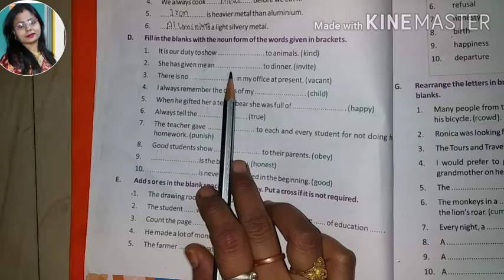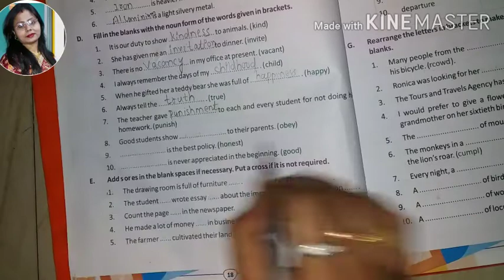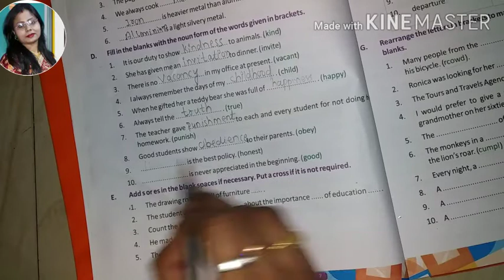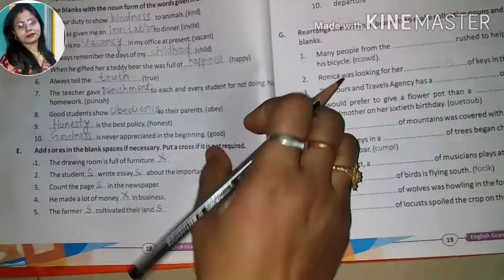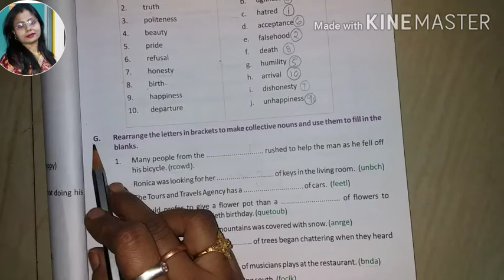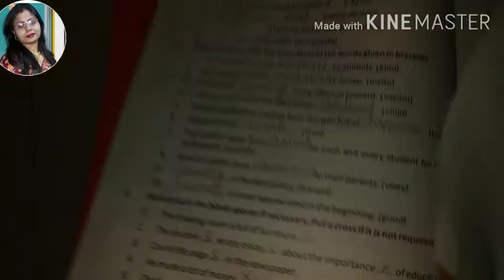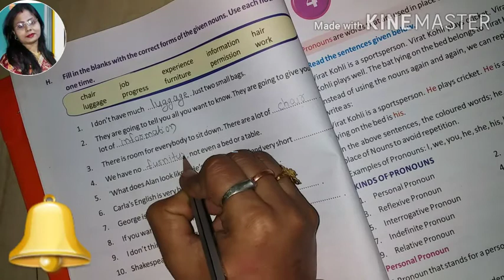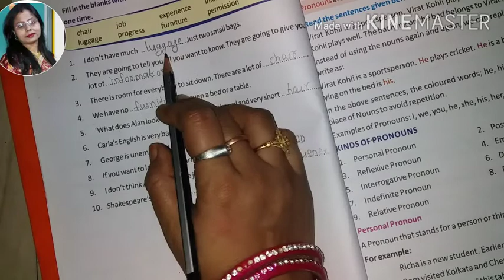Basic English Grammar NCERT Class 7Exercise of chapter _With solutions.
Hello students. Welcome to Basic English Class Let's learn grammar.  In this vedio we shall discuss about exercise of chapter 3.I will provide you the solutions of chapter. Thanks.